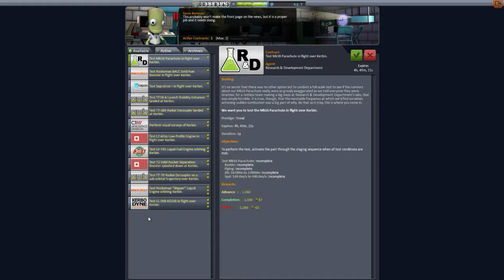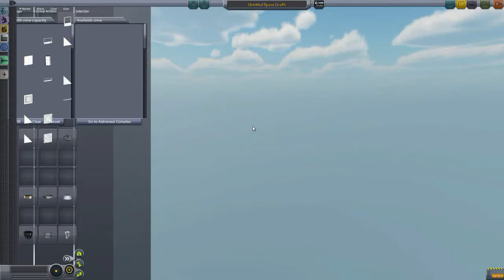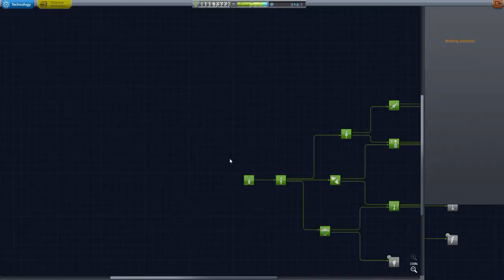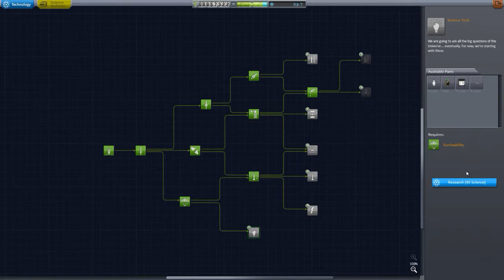Presidential Mandate, A New Kerbal Space Program Campaign, Part 5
We choose to go to the Mun ... not because it is easy but because it is hard!